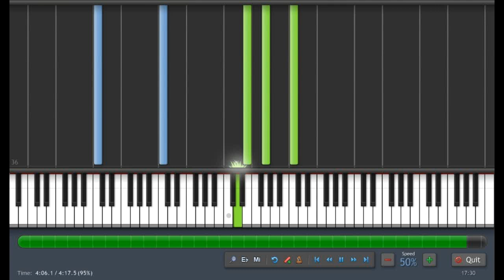Bach: Prelude in C (Well Tempered Clavier Book) Piano Tutorial (50% Speed) by PlutaX